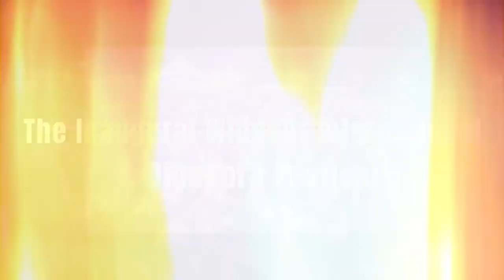WIDAFEST 2023 Trailer